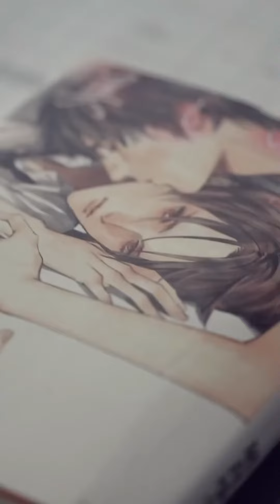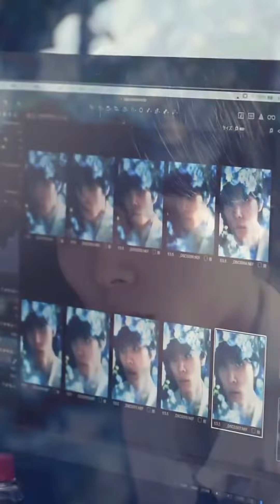美しい彼 ひらきよ ビジュアル撮影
高校生ビジュアルひらきよが尊いよ～！(投稿者心の声)
使われなかったカットたちポスターでもブロマイドでもなんでもいいからほしいです………

八木勇征 萩原利久 美しい彼 ひらきよ